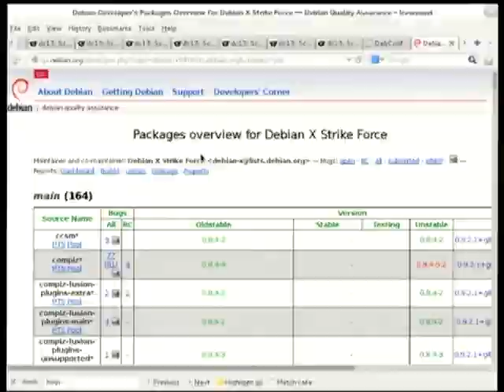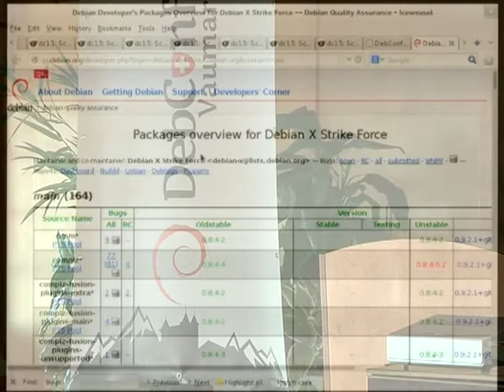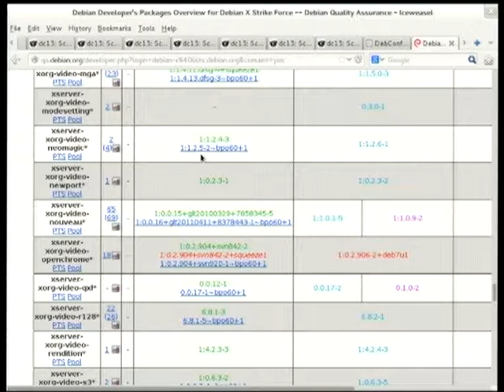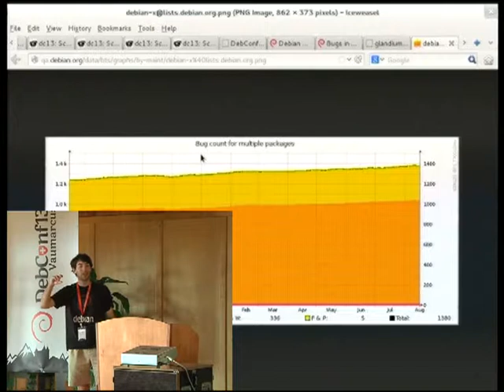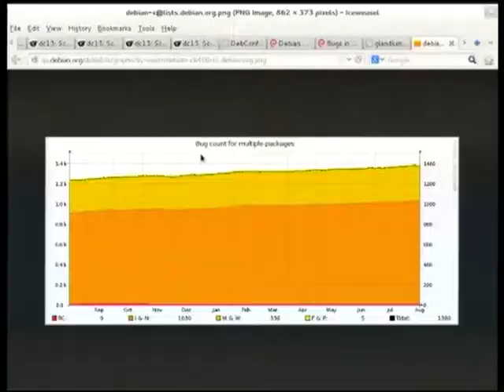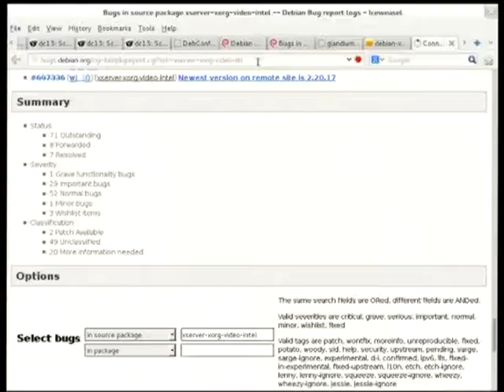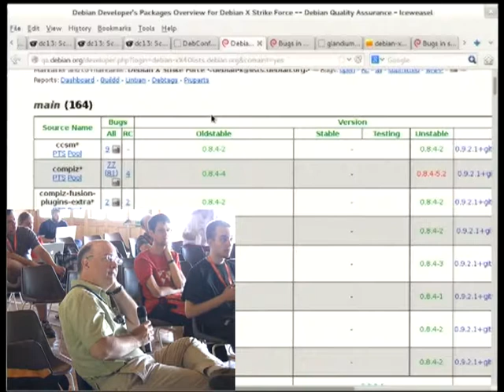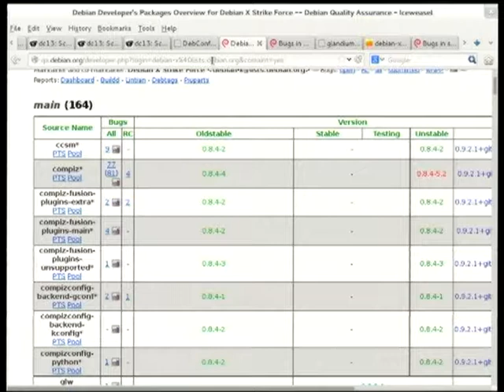X Strike Force BoF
by Julien Cristau

Room: Main talk room
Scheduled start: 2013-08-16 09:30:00